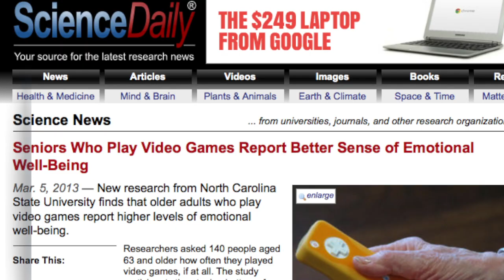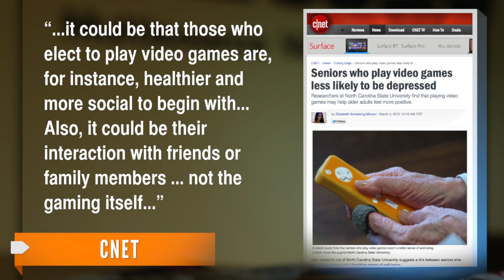Video Games Good for Seniors' Health?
Researchers at North Carolina State University have found a link between gaming and better emotional well-being in senior citizens.